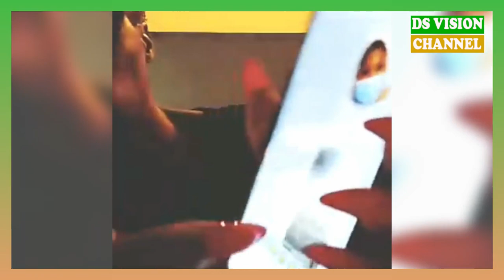🇬🇳 Tous les secrets de la Reine Mère misent a la place publique par MC